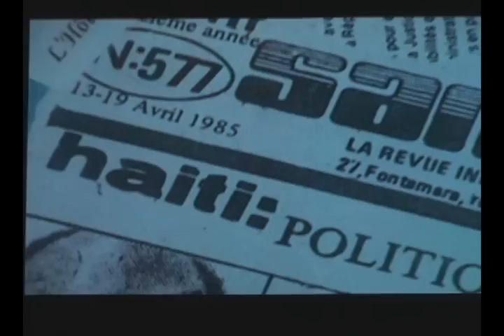Arnold Antonin Cinemateca Dominicana Retrospectiva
La historia del pueblo Haitiano. La Cinema-teca Dominicana presentó "Cine del Caribe, Haití. Retrospectiva del director Arnold Antonin", en donde fueron proyectadas 10 películas (entre cortometrajes, documentales y largometrajes) Con la  presencia del destacado director; quien converso sobre las razones de la crisis actual haitiana y la importancia de que los artistas se hagan eco de los problemas sociales.
La muestra se llevó a cabo del 10 al 13 de noviembre en la Sala  Principal de la Cinemateca.

Arnold Antonin, es conocido tanto en su país como en el exterior por su compromiso político, social y cultural. Ha realizado más de 40 producciones cinematográficas y fue el realizador del primer largometraje haitiano: "Haití, el camino de la libertad", en el año 1976. Ha recibido diversos galardones, entre los que se encuentran el Premio Djibril Diop Mambety, en el Festival de Cannes en el 2002; el Premio Paul Robeson al Mejor Film de la Diáspora Africana (FESPACO-Uagadugú) en el 2007, este último otorgado 3 veces consecutivas, entre otras distinciones. Fue presidente de la Asociación Haitiana de Cineastas del 2005 al 2009.
Cámara-Edición: Oscar Grullón